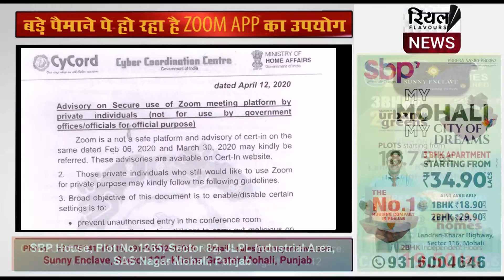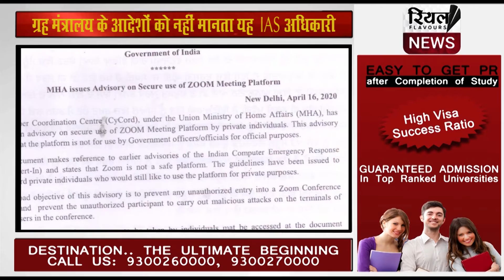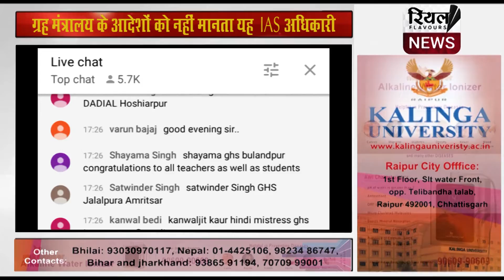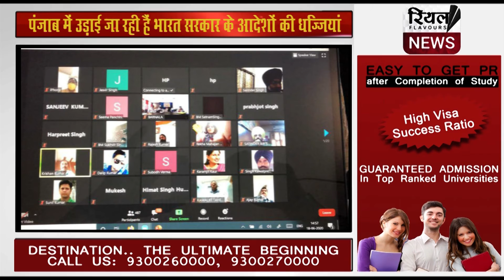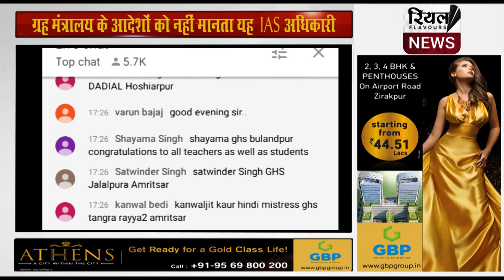पंजाब में उड़ाई जा रही हैं भारत सरकार के आदेशों की धज्जियां, देश की सुरक्षा से हो रहा है खिलवाड़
ग्रह मंत्रालय के आदेशों को नहीं मानता यह IAS अधिकारी
पंजाब में उड़ाई जा रही हैं भारत सरकार के आदेशों की धज्जियां
बड़े पैमाने पे हो रहा है ZOON APP का उपयोग
देश की सुरक्षा से हो रहा है खिलवाड़